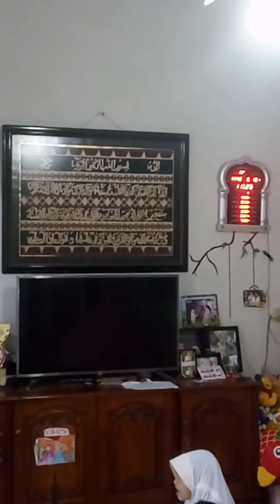Senin, Salsa Grade 1A Belajar Daring Arab dan Menjawab Pertanyaan Ms Maya